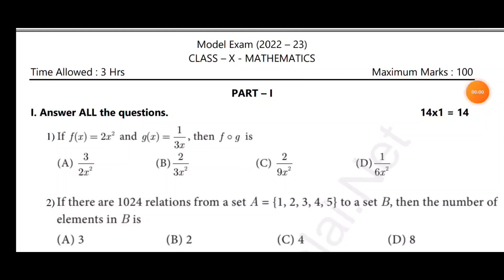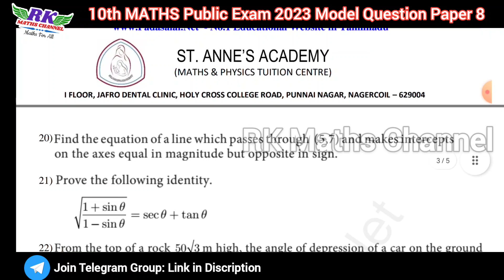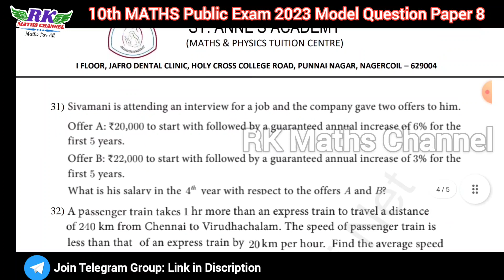TN 10th Maths|Public Exam 2023|Maths Model Question Paper 8